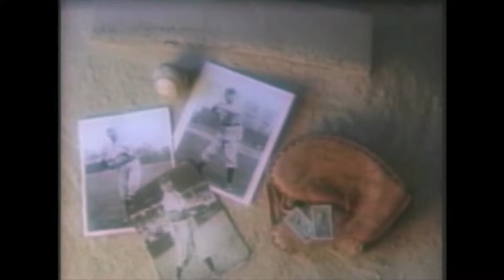Presentación Oficial Tigres de Quintana Roo 2011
2NDO AÑO PRODUCIENDO EL VIDEO DE PRESENTACIÓN PARA EL EQUIPO DE BEISBOL PROFESIONAL DE LA LIGA MEXICANA DE BEISBOL, LOS TIGRES DE QUINTANA ROO